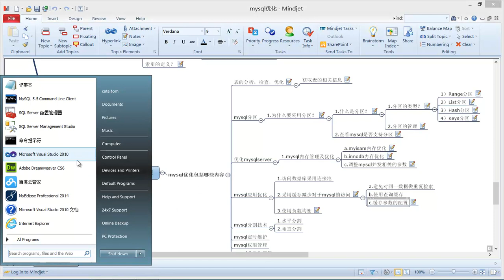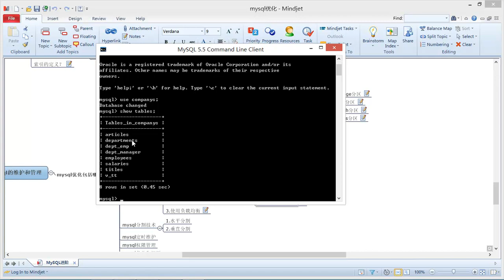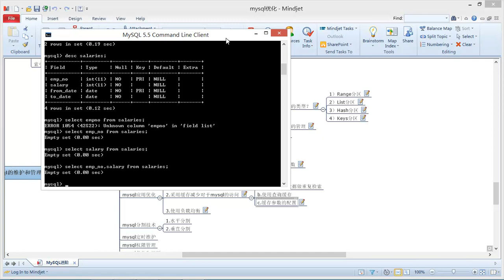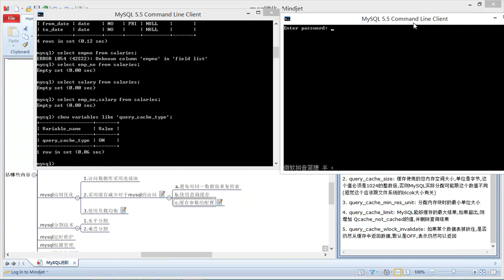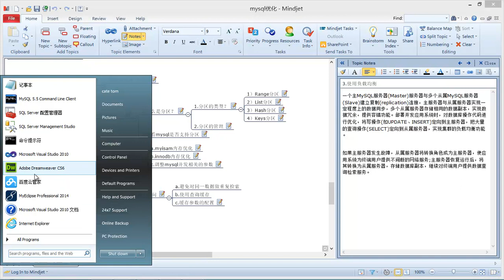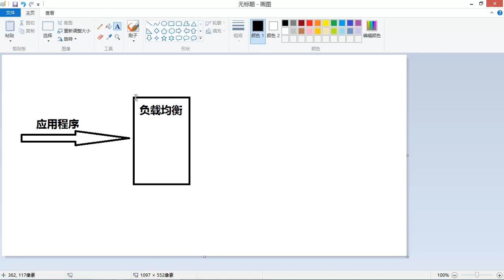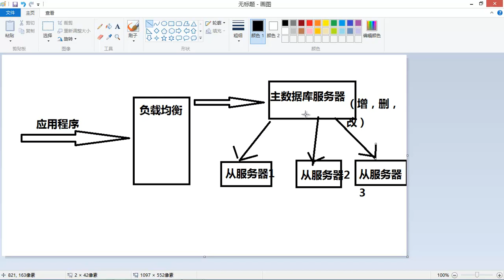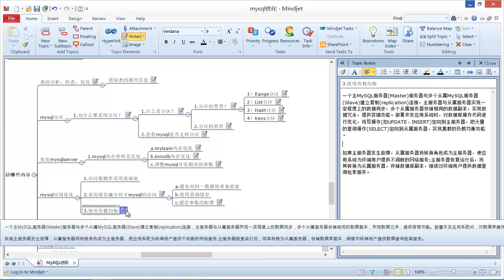Mysql进阶32 mysql的应用程序优化